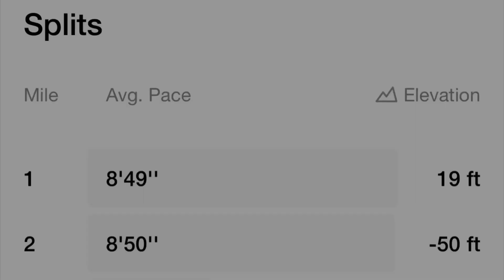Day 11 veteran half marathon training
Week 13 almost done!